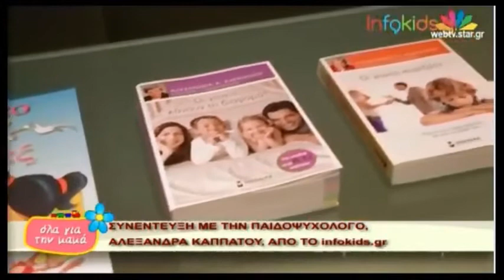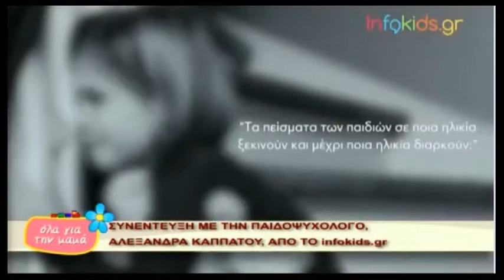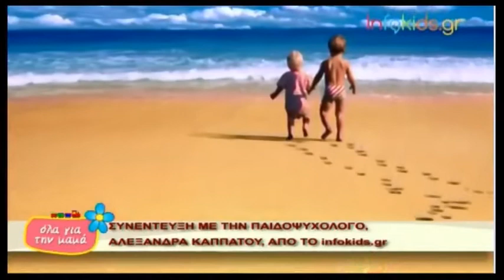Star Συνέντευξη με την κα Καππάτου από το Infokids Έρευνα του Μήνα ¨Παιδικά καπρίτσια" 29/ 03 /16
Αλεξάνδρα Καππάτου :